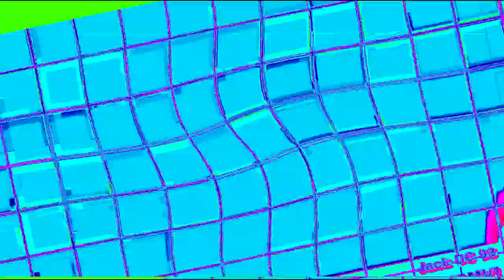THE NON STRANGENESS OF THE TOP 25 PONY VIDEOS OF 2017